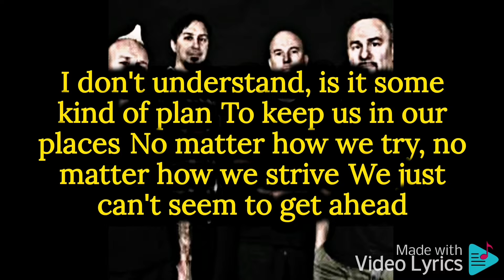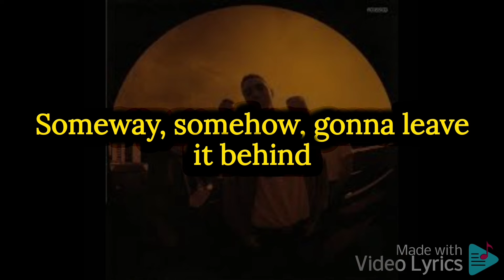Sick of It All : Locomotive Lyrics